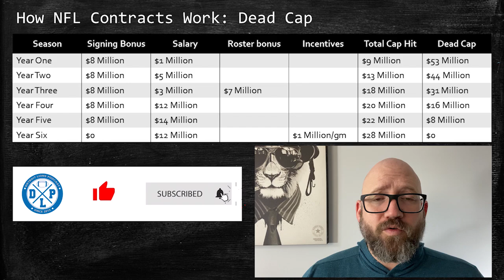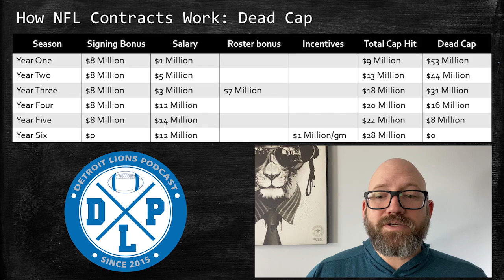How Dead Cap Works - NFL Contracts | Detroit Lions Podcast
The NFL Contract is something that has long been misunderstood by fans and members of the media alike. Its excusable for fans not to dive into the complexities of NFL contracts and the various mechanisms to work the salary cap, but members of the media who are too lazy to understand what they are reporting on is inexcusable. We're here to help everyone understand the nuances of the current NFL Contract and what teams are doing when they sign (and cut) players. There are a lot of levers that teams can pull in this space, and this video will help you understand the effect of "Dead Cap" on which levers they decide to pull.

Hint: The Lions are paying Matthew Stafford $19 million and he's not even playing here is completely untrue. Lot's of people are saying and repeating that as if it were. Don't be one of them, get your arms around how the NFL Salary Cap works and what Dead Cap means in this video.

Remember, we have come to the conclusion that the NFL Salary Cap is nothing more than a social construct. Teams have a million accounting vehicles that they can use to ensure they are in the best cap position possible for the team that they are fielding. As a matter of fact, a savvy fan (one who understands the cap), could divine crucial information about what type of team the front office thinks they currently have using this information.

We have a number of other videos to help you understand the complexities of NFL contracts delving into nuances such as an overview of How NFL Contracts Work, Incentives, Voidable Years, Rookie Contracts, and a whole lot more. When you are done with these videos, you will know more about this topic than 75% of the people who write about football for a living.

You'll love our great new MC/DC and Goff Plumbing merch